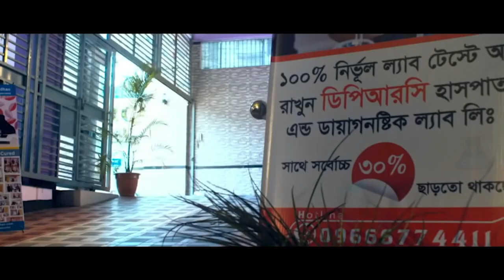রিউমাটয়েড আর্থ্রাইটিস এর রোগী সুস্থ হওয়ার কয়েকমাস পর সাক্ষাতে এসে কি বললেন । Rheumatoid Arthritis,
Knee Pain, Back Pain, Frozen Shoulder, PLID, AS, SPA, AVN